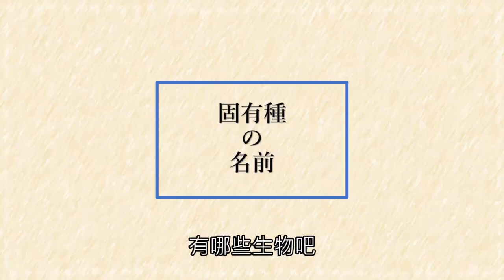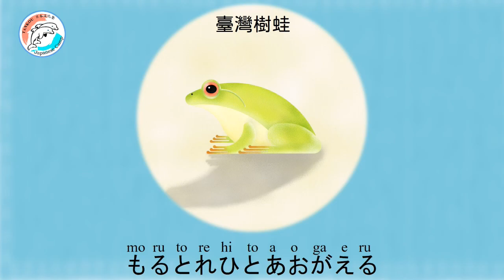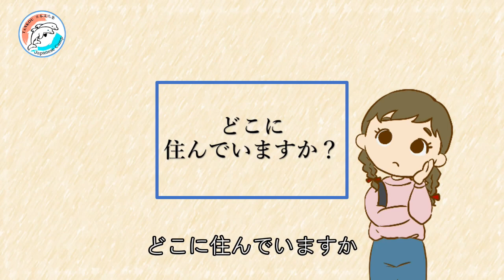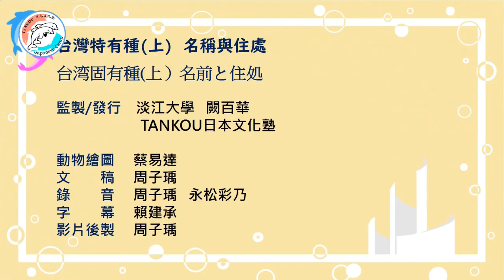【台湾特有種】特有生物的名稱與住處/【台湾固有種】生き物の名前と住処（日本語版）＃８